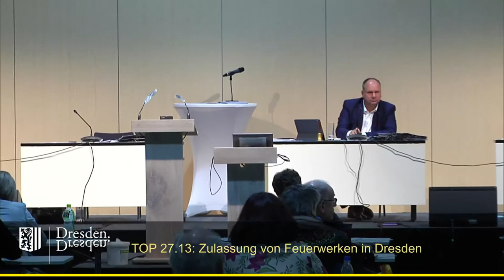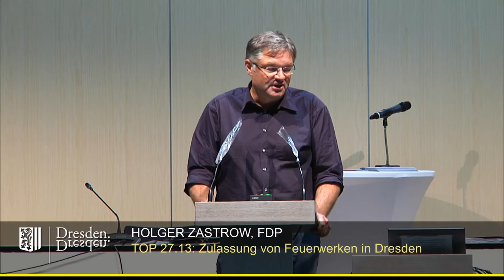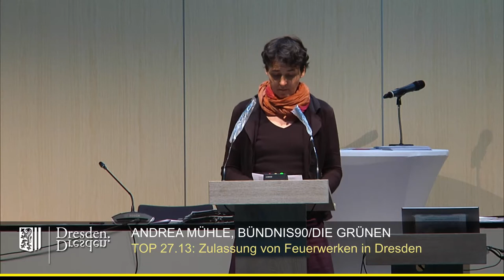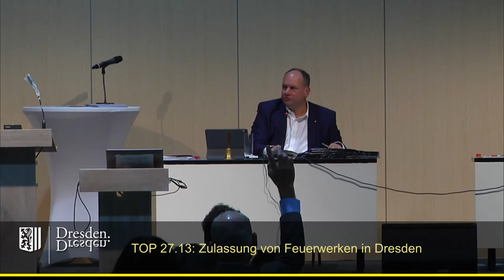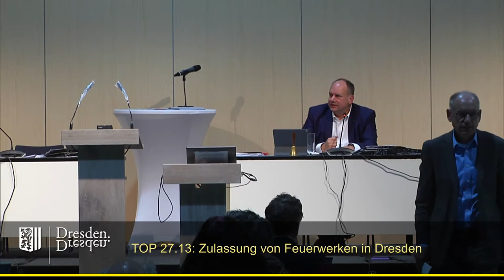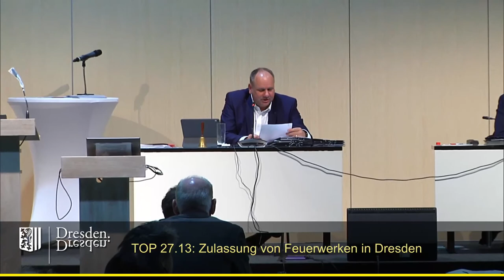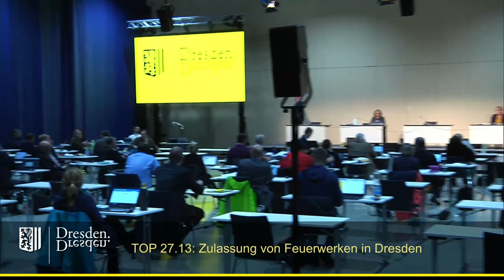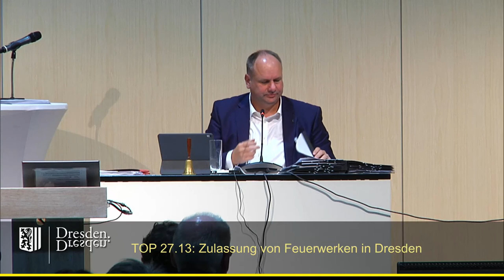staDDrat am 16. Oktober 2020 - Zulassung von Feuerwerken in Dresden